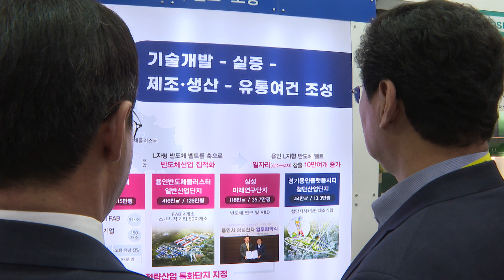[용인시정뉴스] 이상일 용인특례시장, ‘2023 월드 스마트 시티 엑스포 ’참석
이상일 용인특례시장은 6일
 아시아 태평양 지역 최대 스마트시티 박람회인
‘2023 월드 스마트시티 엑스포 개막식’에 참석하였습니다.

 이 시장은 김오진 국토교통부 제1차관과
 용인특례시 홍보관을 관람하며
‘반도체 역량을 강화하기 위해 교통망 확충이 시급하고,
 반도체 고속도로 건설에
 국토교통부가 적극 지원해주길 바란다’ 라고 말했습니다.
 이에, 김 차관도‘용인 국가산단의 성공적 조성 등을 통한 반도체 경쟁력 강화는 국가경쟁력과 직결되는 일이므로
 국토교통부도 최선을 다하겠다고’ 답하였습니다.

 용인특례시 홍보관에서는
 L자형 반도체 벨트, 국가첨단전략산업 특화단지 조성,
 전기차 충전, 자율주행 배달 로봇 서비스 등
 스마트시티와 관련된 정책과 기술을 선보였으며,
 용인 내 우수 기업 5곳의 제품과 서비스 등도
 소개되었습니다.

 한편, 시는 이번 행사에서 스마트시티 산업 발전과
 ‘지하통로 정보 알림 AI시스템 구축’성과를 인정받아
 스마트시티 어워즈에서‘국내 도시’ 부문을 수상했습니다.